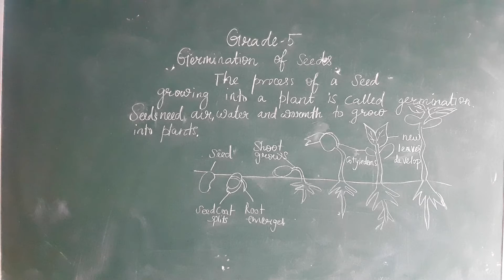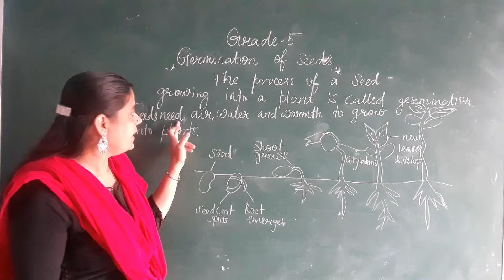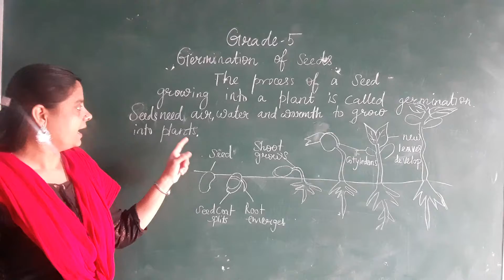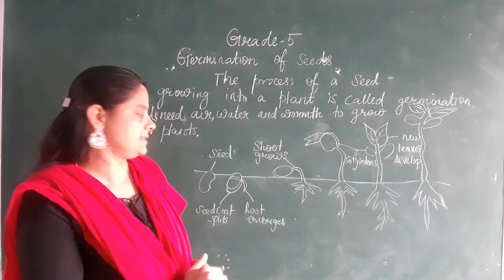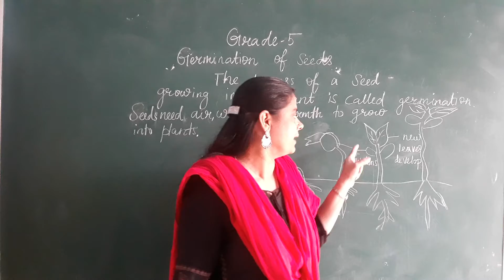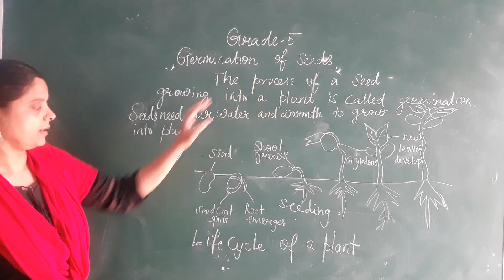Science Grade 5 Chapter 1 Life Cycle Of Pants Video 6